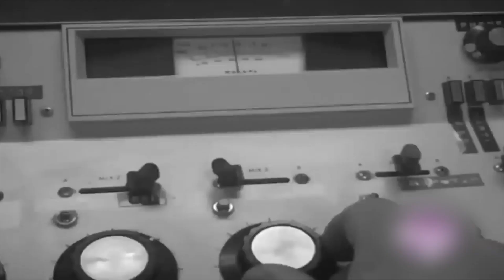ASÍ SE CELEBRÓ EL DÍA MUNDIAL DE LA RADIO, ENTRE RETOS Y DESAFÍOS